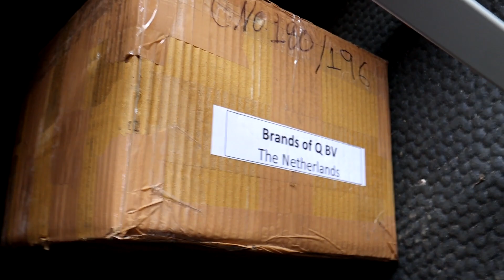Wat een verschil met rijden al! + Het slechte nieuws vertellen... | felinehoi VLOG #461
Hoi allemaal! In deze vlog ziet mijn moeder voor het eerst mijn nieuwe paard en vertel ik jullie het slechte nieuws van twee weken terug. Ook ga ik op onderzoek uit wat voor nieuwe rijlaarzen ik wil!

• POSTADRES •
AGE Media tav Felinehoi
Overhoeksplein 3
1031 KS AMSTERDAM
Nederland

Hoi ik ben Feline, 26 jaar oud! Op mijn YouTube kanaal maak ik veel verschillende soorten video's over paarden, vaak samen met mijn eigen paard Marley die 13 jaar oud is! Zijn ras is onbekend maar we denken een fjord x lewitzer. Sinds september 2018 heb ik er ook een nieuw paard bij; Olympus! Hij is een 5-jarige Appaloosa ruin. Helaas heb ik hem op 27 februari 2021 moeten laten inslapen... Op mijn kanaal zie je vooral veel vlogs, maar ook uitleg video's, DIY's, trainingen, wedstrijden, clinics en meer!

Deze video bevat een betaalde samenwerking met QHP.